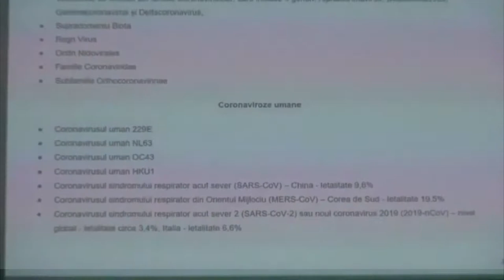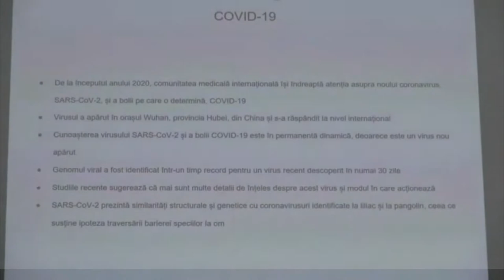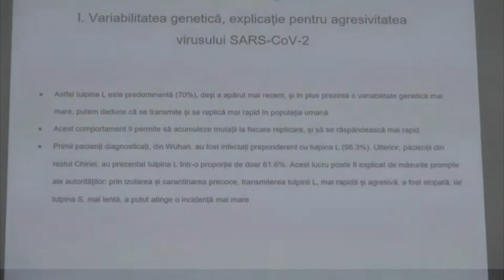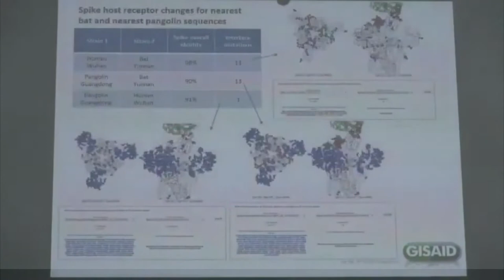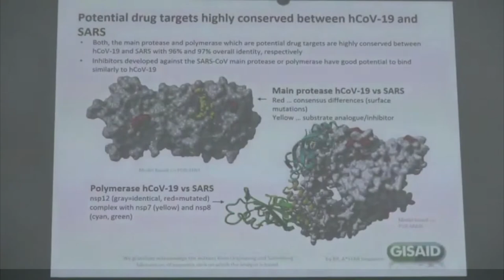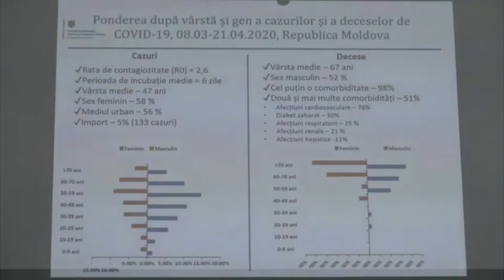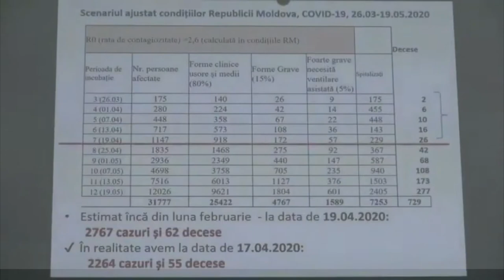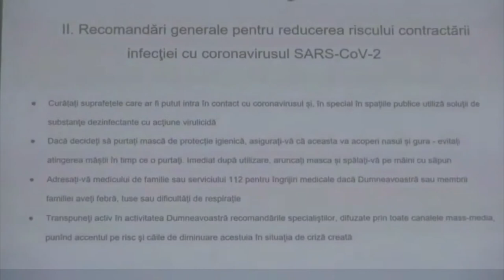„Geneza coronavirusului, evoluția COVID-19 în Republica Moldova”, dr. hab. Spînu Constantin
Simpozionul științific online dedicat pandemiei COVID-19
Marți, 28 aprilie 2020, ora 15:00, Academia de Științe a Moldovei